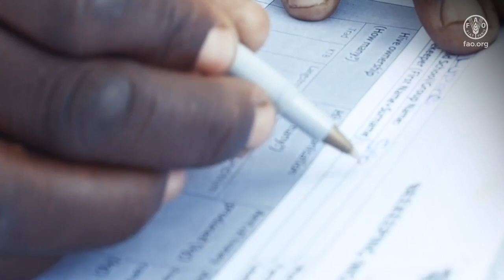TALKING BEES : FAO hosts a discussion on the importance of bees for World Bee Day 2020.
Journalist, BBC broadcaster and avid beekeeper, Martha Kearney, speaks with:

* Bees for Development’s Dr Nicola Bradbear
* FAO’s Abram J. Bicksler
* Professor Dave Goulson of the University of Sussex
* Dr. Samuel Ramsey, AKA  “Dr. Buggs.”

Michael Omer performs his version of "The Flight of the Bumblebee."